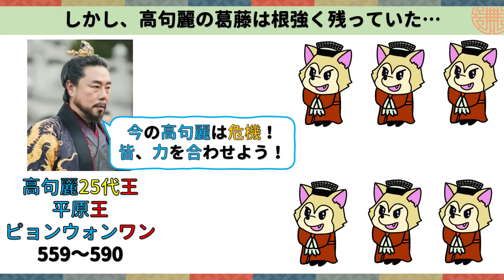王女ピョンガン！溫達は本当にアホだったのか？ 韓国文化・朝鮮時代劇・歴史劇 KOREA joseon Dynastyモゴモゴ by MOGOMOGO トンイ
韓国も暑くなりました！